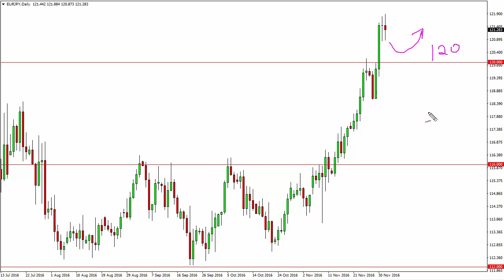EUR/JPY Technical Analysis for December 05 2016 by FXEmpire.com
- December 05 2016 currency daily technical analysis for the EUR/JPY pair. Forex Technical Analysis Forex Fundamental Analysis and Forex Brokers on FX Empire